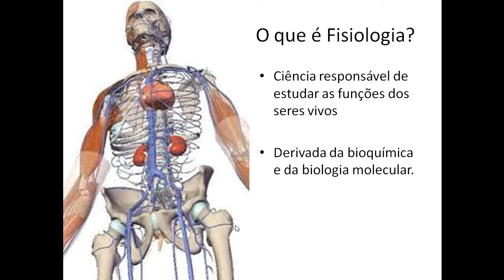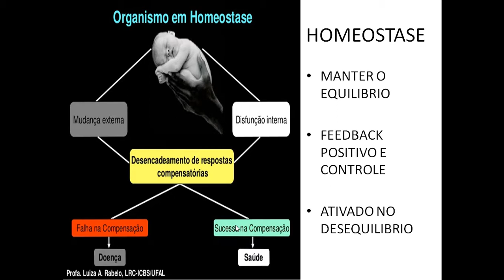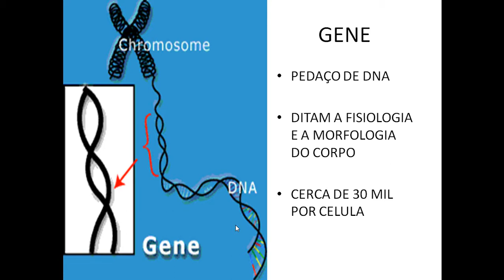Resumão de introdução à fisiologia geral [aula 01 de 12]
O que é Fisiologia:
Fisiologia é uma área de estudo da biologia responsável em analisar o funcionamento físico, orgânico, mecânico e bioquímico dos seres vivos.

Fisiologia Geral

O curso Fisiologia permite que você conheça a célula, os órgãos as estruturas corpóreas  e  suas funções. Compreenda a fisiologia dos músculos, como age o sistema nervoso, sistema respiratório, cardiaco, urinario, endocrino e muito mais..